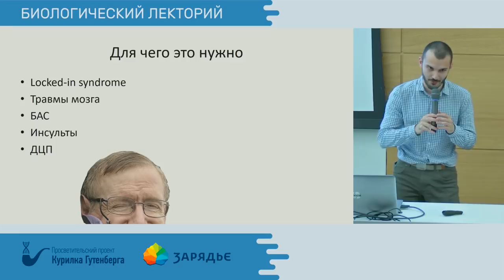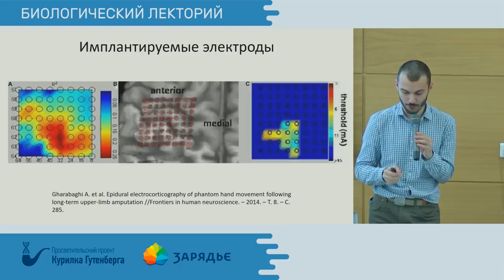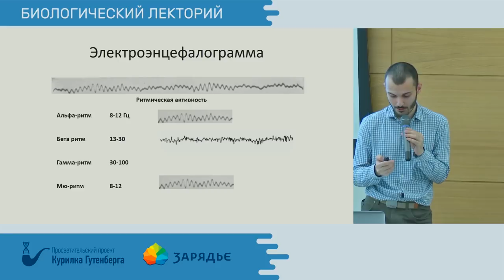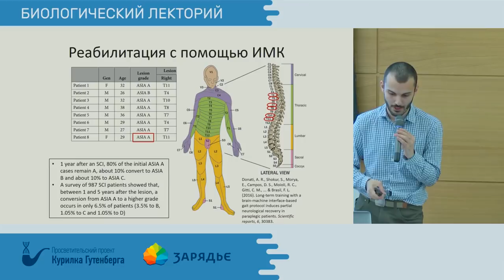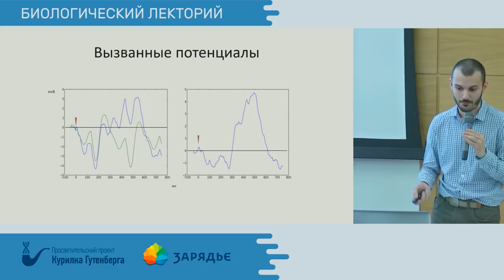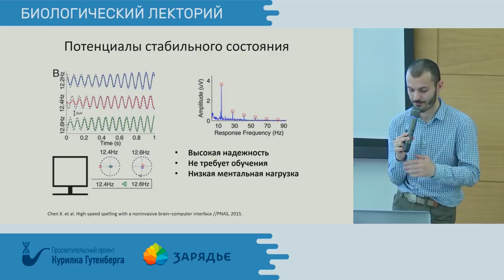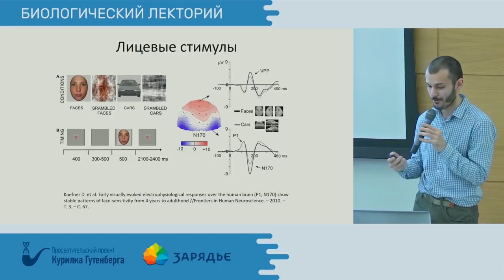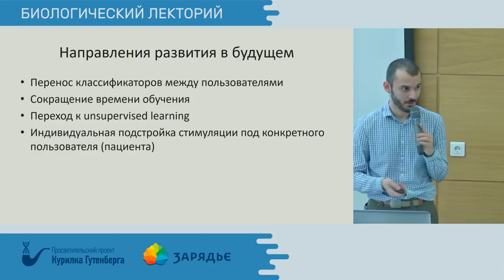Чем не являются нейроинтерфесы – Рафаэль Григорян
Тема: "Чем не являются нейроинтерфейсы"

За полтора часа вам расскажут про современные достижения в области нейроинтерфейсов — как инвазивных, так и неинвазивных (с упором на последние) про их разные типы, какие для чего нужны и какие направления развития будут актуальны в ближайшем будущем. Немного про методы машинного обучения, которые применяются при разработке ИМК, немного про нейрофизиологический субстрат, корреляторы работы которого мы анализируем, про последние достижения разных исследовательских групп и про то, что из них следует.

Григорян Рафаэль Каренович - нейрофизиолог, лаборатория нейрофизиологии и нейрокомпьютерных интерфейсов, Биологический факультет МГУ, тема "Чем не являются нейроинтерфейсы"